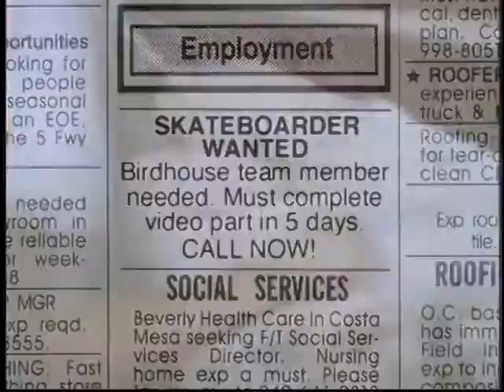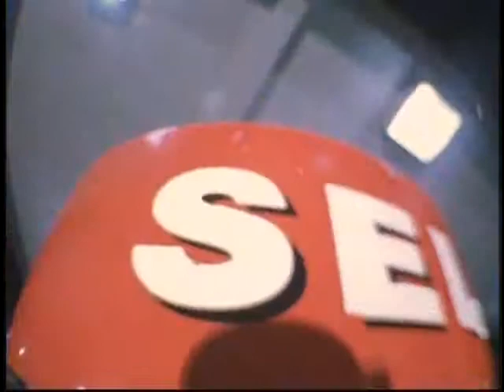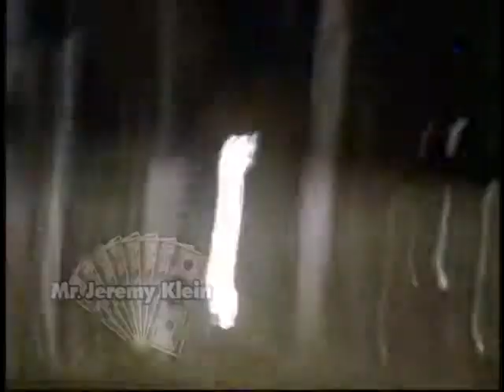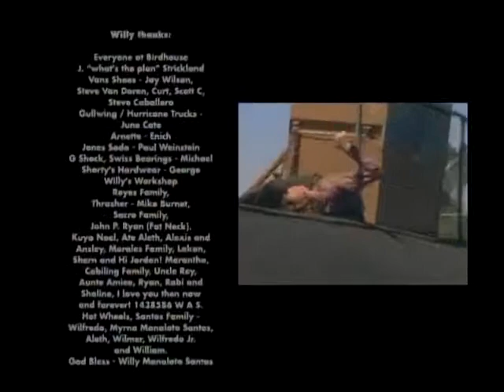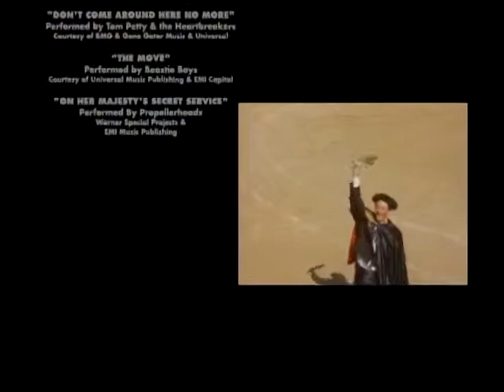Birdhouse The End